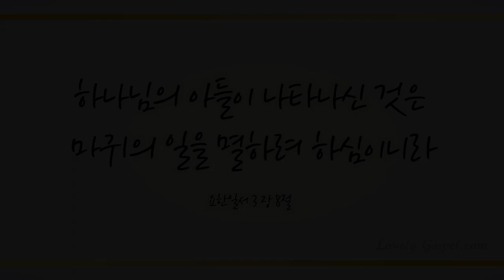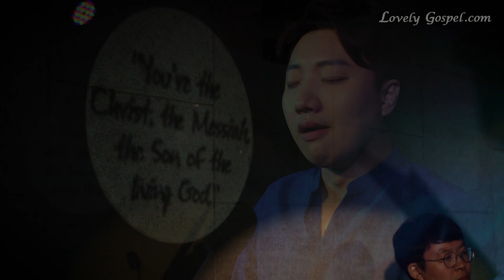만왕의 왕 내 주께서 (Alas! and Did My Saviour Bleed, 151장) - 박종윤 (Park Jong Yun)/(Piano: 이문희)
'그러므로 이제 그리스도 예수 안에 있는 자에게는 결코 정죄함이 없나니
이는 그리스도 예수 안에 있는 생명의 성령의 법이 죄와 사망의 법에서 너를 해방하였음이라' (롬8:1~2)

우리를 죄와 사망의 권세에서 해방시키사 하나님 성령으로 승리케하신 예수 그리스도께 감사드리며 이 찬양 바칩니다~♡

이번 주 66번째 찬송곡으로 크로스오버 팝페라 가수 박종윤님과 피아니스트 이문희님의 ‘만왕의 왕 내 주께서 –151장-’ 들려 드립니다. 이 찬양 들으시는 모든 분들께 항상 성령 충만한 최고의 시간 임하시기 기도드립니다~♡]